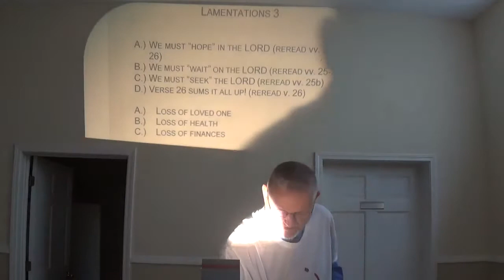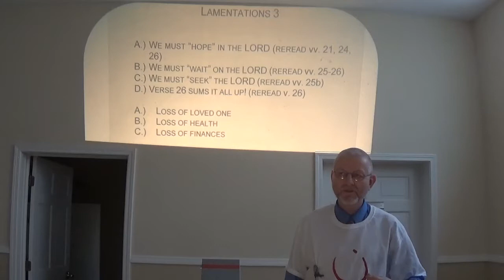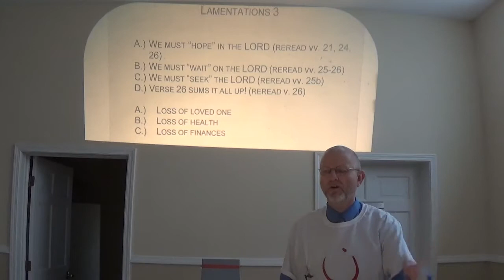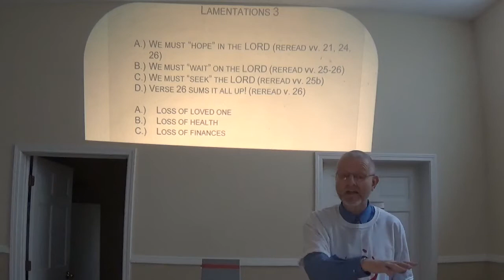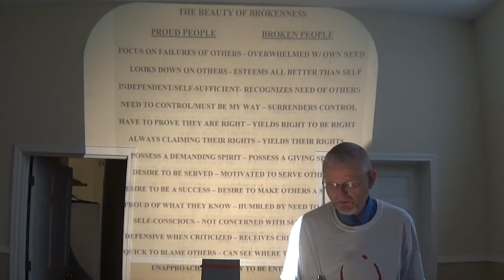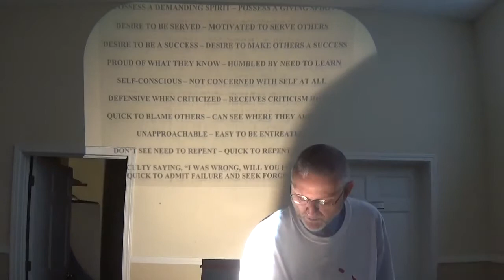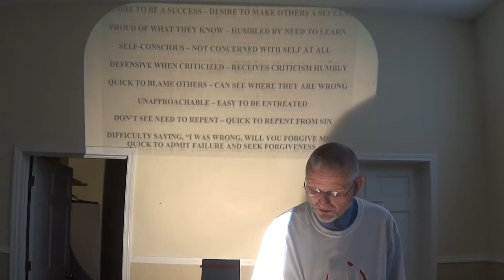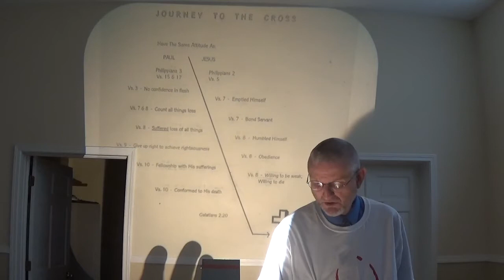"Why The LORD Has To Break Our Hearts"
Based on the powerful Teachings and Testimony of the Prophet Jeremiah in Lamentations Chapter 3, we learn many reasons for and results from, the LORD GOD ALMIGHTY needing to sometimes "Break Our Hearts", so that we would become more like HIS SON, JESUS!